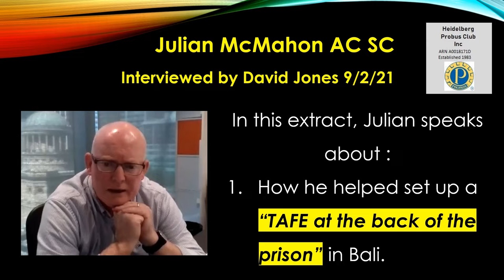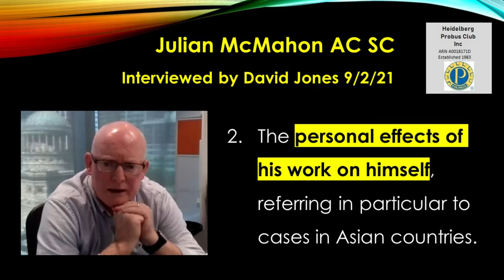Probus Club of Heidelberg - Guest Speaker - 9 February 2021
Julian McMahon AC SC

Julian is a senior criminal barrister who has represented a wide range of clients. He is a passionate opponent of the death penalty world wide and has represented people facing the death penalty in Asian countries. He has been recognised for his work by the Award of an AC in the Australian Honours.

In this extract we get an insight into some of his work, and the personal effects it has upon him.